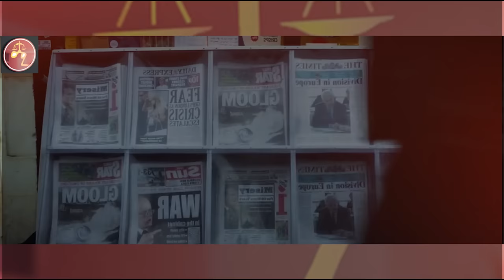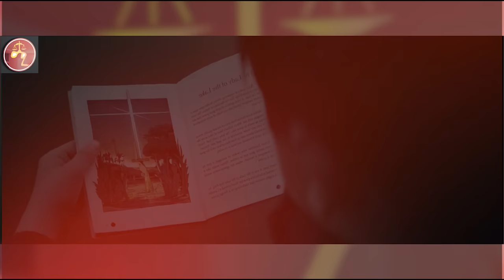2020 ላይ ተገኙ /Amharic Film/ /Amharic Film/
Ethiopia News -| Zehabesha 4 |  Feta daily News | Ethiopian Airlines | Abiy Ahmed Ali | Tewelede Gebremariam | EU on Ethiopia | Sileshi Bekele Tigrai | general Abebaw Tadesse |  ABiy Ahmed | General Tilaye Asefe |  Mekelle | Amhara | Dessie | Feta Daily | adebabay news |sebhat nega | amhara fano | fano